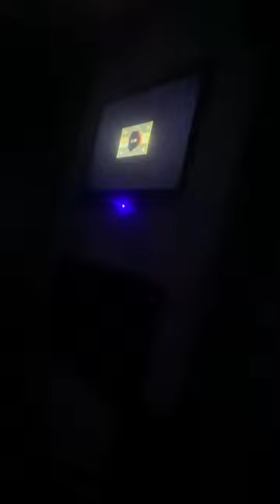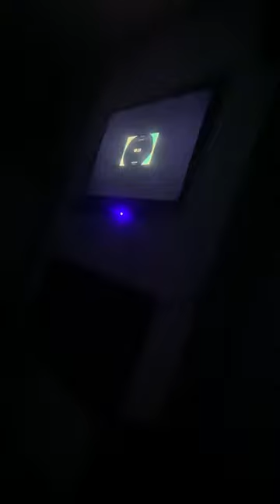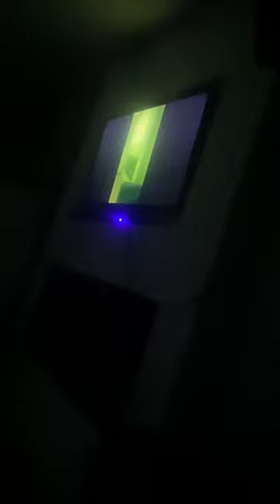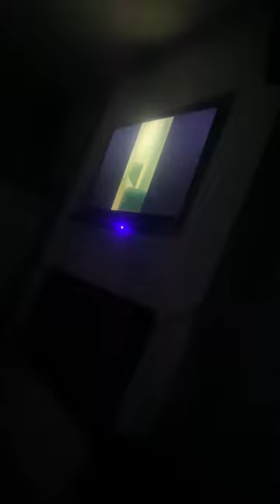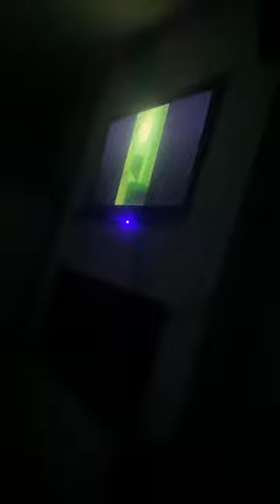Kidz Bop Kids Savage Love Official Music Video